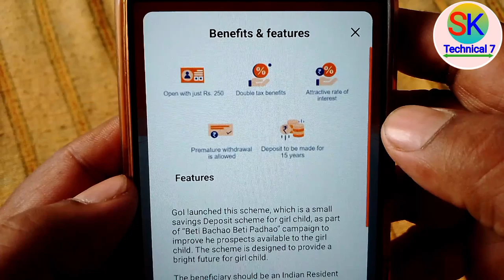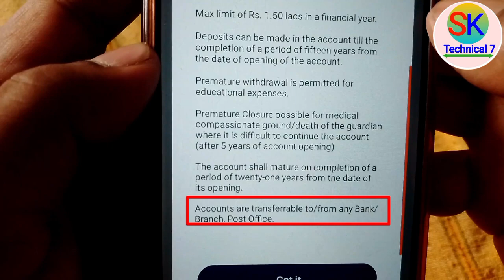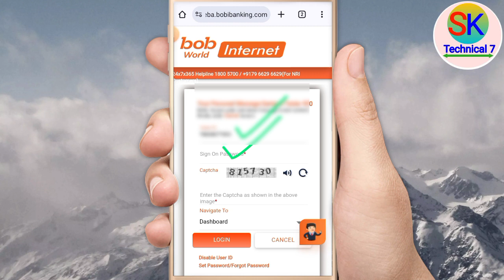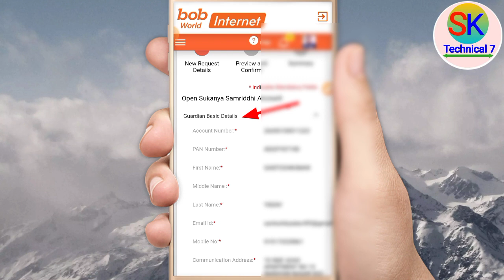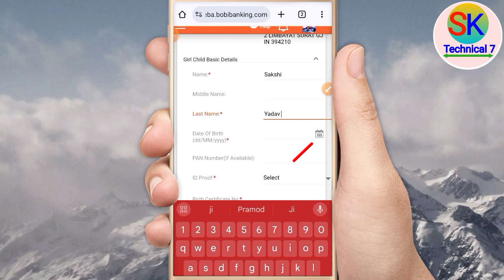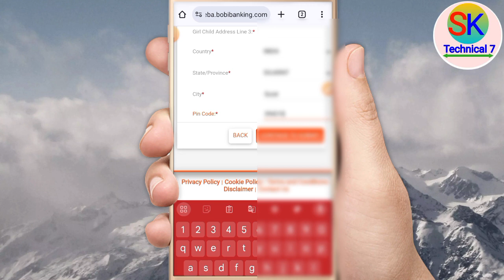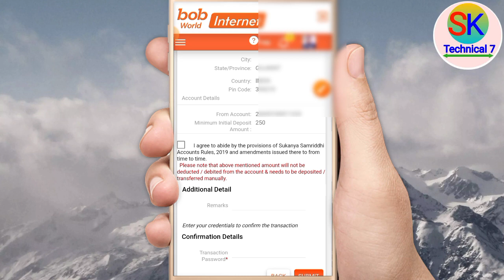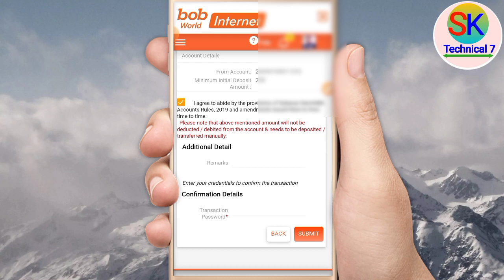bob net banking se sukanya samriddhi account opening online | bob sukanya samriddhi yojana documents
bob net banking se sukanya samriddhi account opening online | bob sukanya samriddhi yojana documents in hindi

About this Video:
Dosto Is Video me Maine bataya hu ki Bank of baroda internet banking se Sukanya samridhi yojna me New account online open kaise kar sakte ho Is Video me complete Process bataya Gaya hai. Thank you so much.